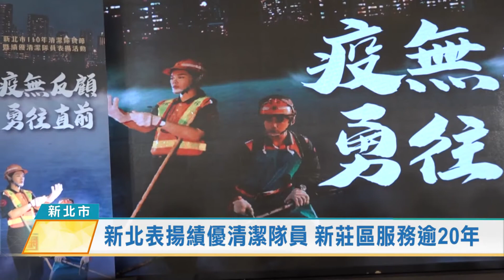1101026新北表揚績優清潔隊員 新莊區服務逾20年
為慶祝「清潔隊員節」，新北市環保局特別舉辦頒獎典禮，市長侯友宜親自出席並表揚108位年度績優清潔人員等獎項，市長感謝隊員們辛勞及在疫情中不畏艱難表現，而在今年表揚108位年度績優清潔人員獎項內，其中新莊區的呂銘泉及蔡春玉倆人，他們在清潔隊服務超過有20年，因積極認真的工作態度，深獲長官肯定，能獲頒獎項大家都很高興。